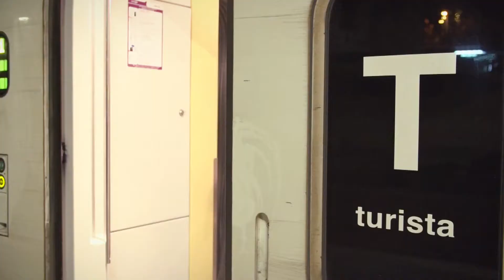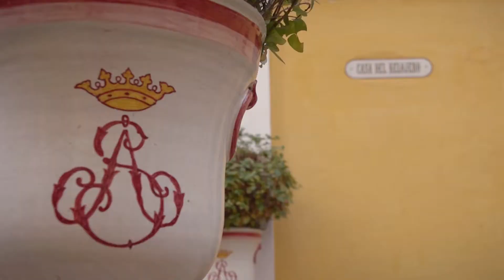CON MIS OJOS - Capítulo 4 - Andalucía